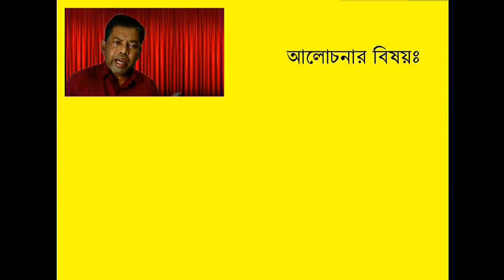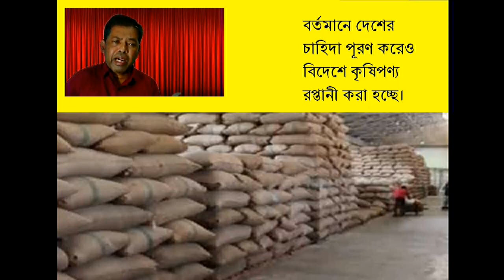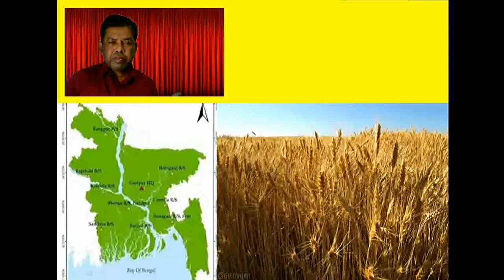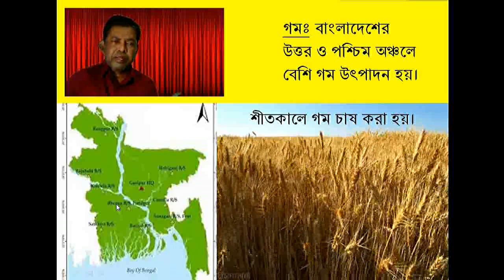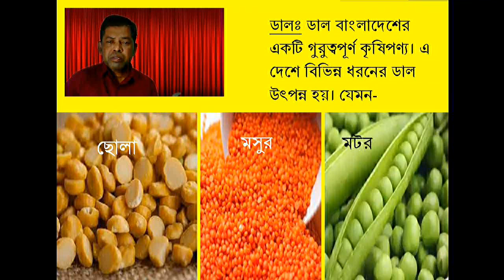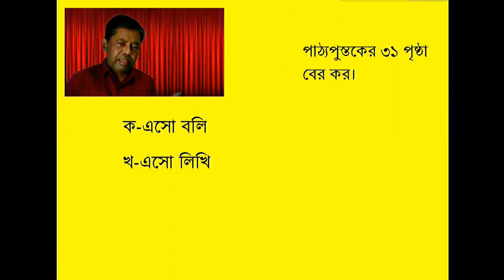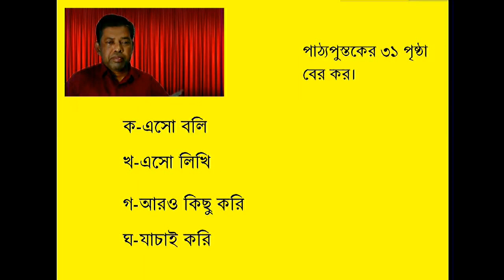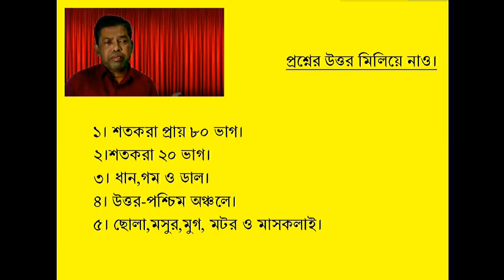৫ম শ্রেণি অধ্যায়-৪, আমাদের অর্থনীতিঃ কৃষি ও শিল্প, পাঠ-১ চাল,গম ও ডাল-বাংলাদেশ ও বিশ্বপরিচয়।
১।বাংলাদেশকে কৃষি প্রধান দেশ বলার কারন ব্যাখ্যা করতে পারবে।
২।বাংলাদেশের প্রধান তিনটি খ্যাদ্য শস্যের( ধান,গম ও ডাল) বর্ণনা করতে পারবে।